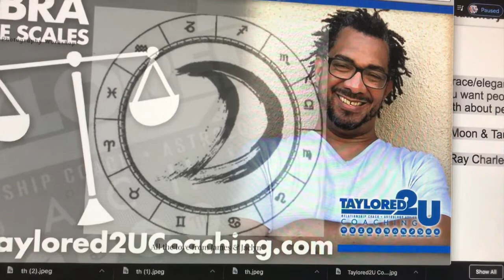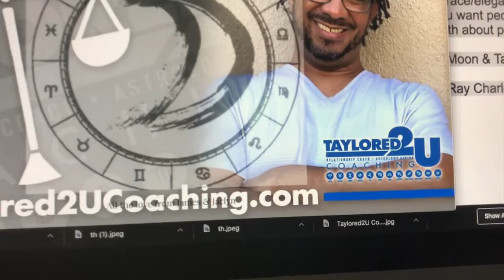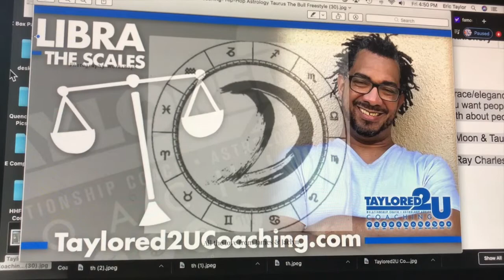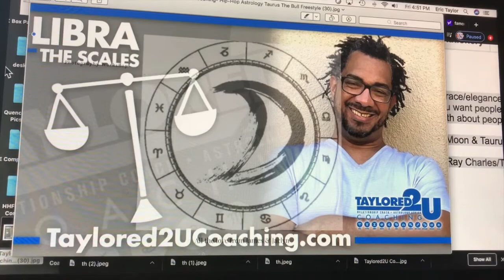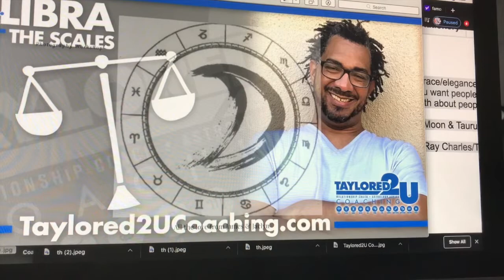MOON IN LIBRA / LIBRA THE SCALES MOON SIGN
Taylored2U Coaching- I hope you enjoy my Moon Sign Series with Libra Moon! This Cardinal Air Moon Sign ruled by Venus & ruler of the 7th House. These people are all about harmony, peace, balance, fairness, and love. Your Mom taught you to be classy, pure, elegant with good manners. Libra Moon needs to work on putting your own needs first. Remember to listen to your intuitive abilities and trust your instinct. You are good at love, communication, contracts & marriage!
Birth Chart w/full 12 house report & custom video summary is $150 sam for Synastry Compatibility Chart & Numerology Report.
SPECIAL BIRTH CHART SALE ONLY $60 UNTIL MAY 25TH 2020